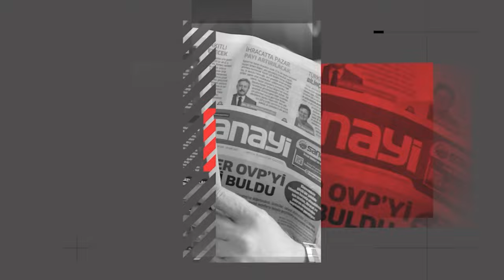TBMM Milli Savunma Komisyonu Başkanı Hulusi Akar Sanayi Tv Kanalına Çok Özel Açıklamalarda Bulundu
Türkiye ve dünyanın en büyük Savunma Havacılık be Uzay Sanayii SAHA EXPO 2024 fuarında TBMM Milli Savunma Komisyon Başkanı Hulusi Akar, muhabir arkadaşımız Fırat Çelik'in sorularını yanıtladı.
Sanayi Tv'ye özel açıklamalarda bulunan sayın Akar videosu kanalımızda.
İyi seyirler